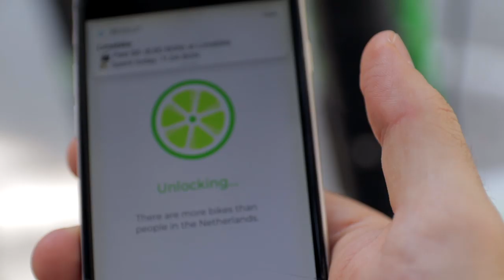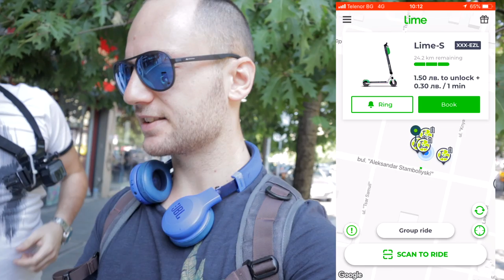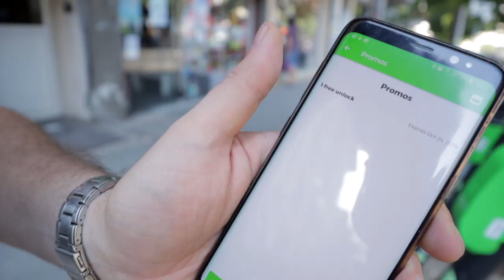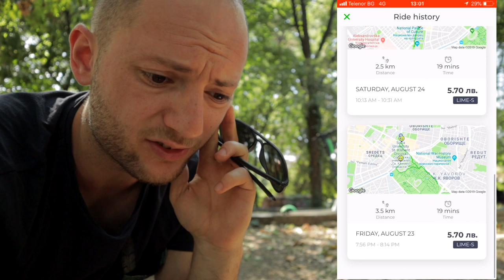🛴Електрически скутер за 1.50лв. Струват ли си тротинетките на lime и как да си намем?!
🙌 Абонирай се за канала.

И бъдете внимателни и толерантни на пътя :)